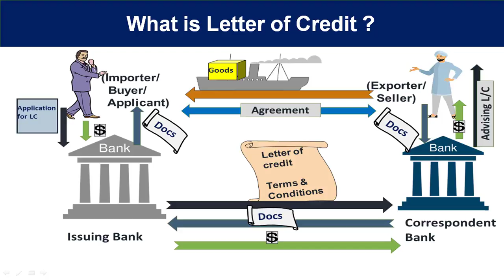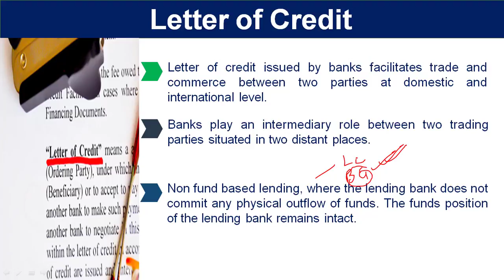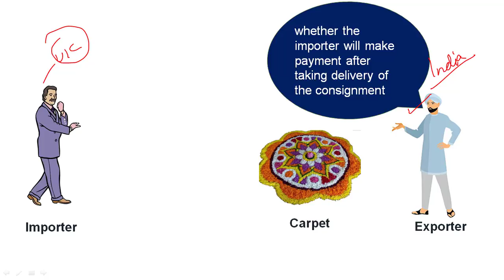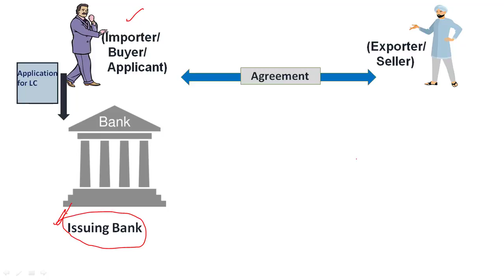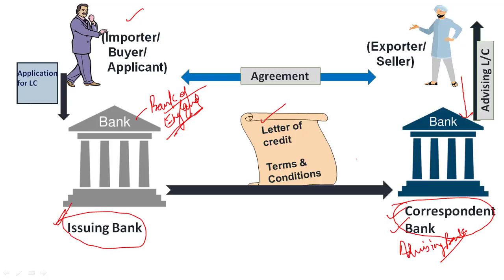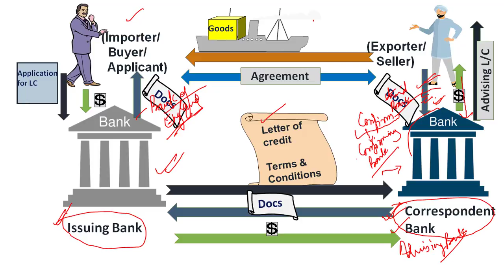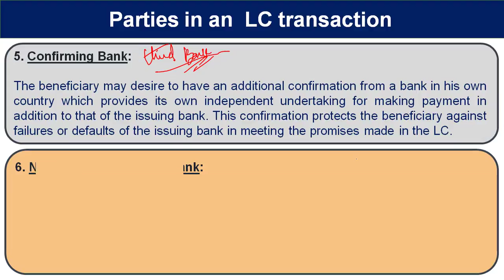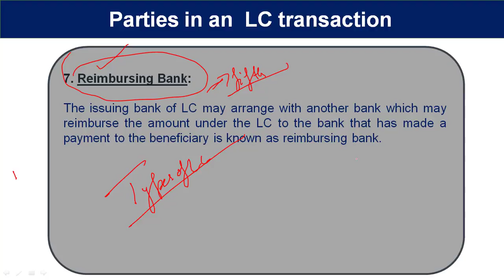letter of credit explained in hindi | letter of credit definition in hindi | CAIIB video lectures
In this video letter of credit explained in hindi and explained in detail the actual letter of credit process and how letter of credit works ?
parties in letter of credit with detailed example.Letter of credit issued by banks facilitates trade and commerce between two parties at domestic and international level. Banks play an intermediary role between two trading parties situated in two distant places. In nut shell, a letter of credit (Documentary credit) may be defined as an undertaking issued by a bank, on behalf of the buyer to the seller, to pay for goods and services, provided that the seller presents documents which comply with the terms and conditions stipulated in the letter of credit.
useful in JAIIB,CAIIB,IBPS,RBI Grade B etc.